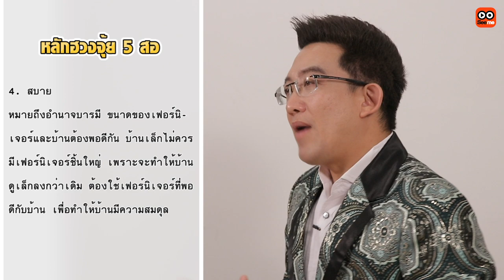5 เทคนิค จัดฮวงจุ้ยบ้านอยู่แล้ว "รวย" รับสิ่งมงคลตลอดปี l ดร.คฑา ชินบัญชร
วันนี้ อ.คฑา ชินบัญชร ซินแซอันดับ 1 ของเมืองไทยจะมาเผยเคล็ดลับจัดบ้านอย่างไรให้ตรงหลักฮวงจุ้ย เพื่อเสริมสิริมงคลให้กับชีวิต ราบรื่น รุ่งเรือง ร่ำรวย ร่มเย็น เคล็ดลับที่ว่าไม่ทำยาก ไม่ต้องทุบบ้านใหม่ ไม่ต้องต่อเติมบ้านเพิ่ม แค่ทำตามหลัก 5 ส. ที่อาจารย์บอกในวันนี้และพิเศษวันนี้อาจารย์มี ส. ที่ 6 มาบอกเพื่อนๆชาว Seeme อีกด้วย **สำหรับใครอยู่คอนโดไม่ต้องน้อยใจ อ.คฑา มีเคล็ดลับมาบอกเช่นกันอยู่ท้ายคลิป**